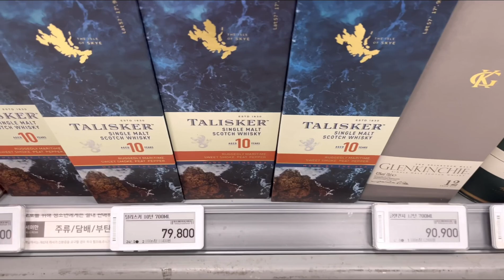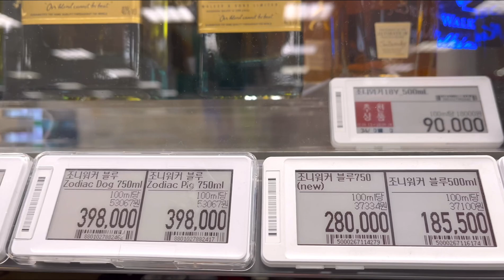1월 21일 이마트 성수점 위스키